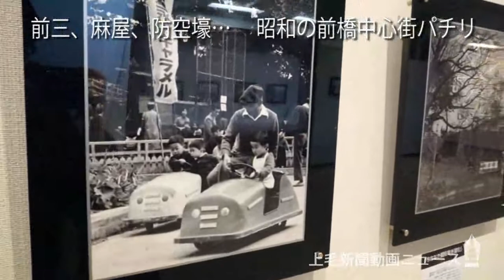131113前橋原風景写真展HP